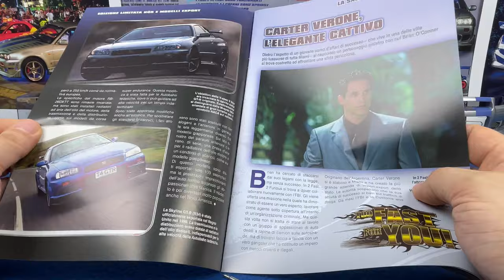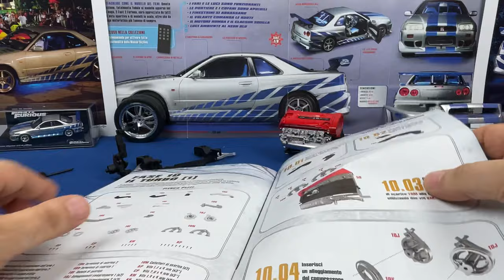Part 9,10 Twin Turbo DieCast Nissan Skyline GT R R34 1:8 Fast end Furious De Agostini Collezioni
by De Agostini -Universal - Nissan